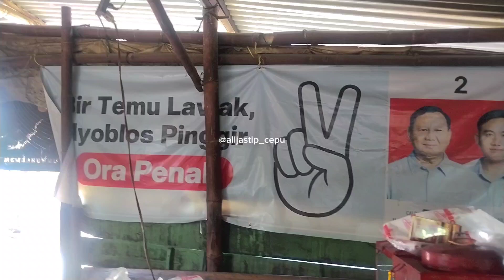Kopi Bongol kopi legendaris di Cepu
Music @WhiteBatAudio